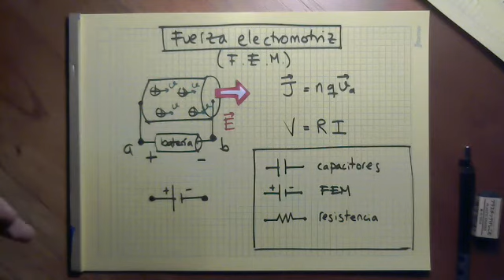Corriente, resistencia y FEM: 04 FEM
Definición de FEM